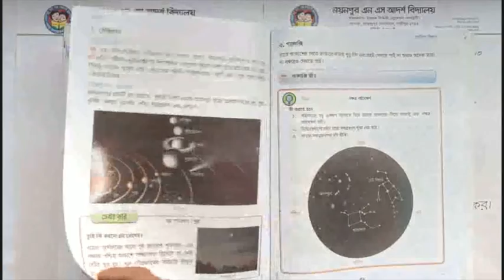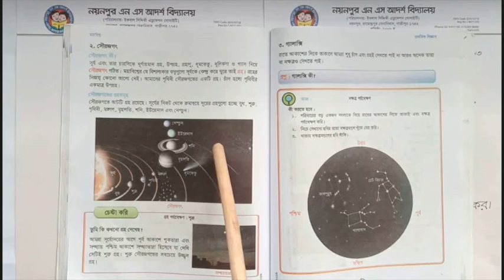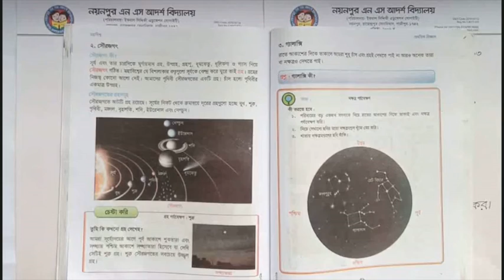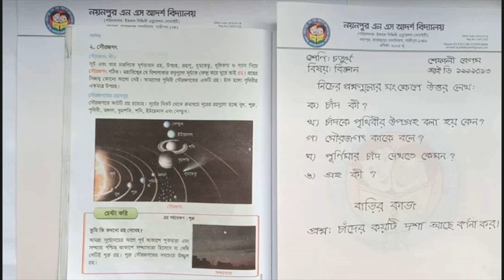অধ্যায়: ৮ || মহাবিশ্ব || বিজ্ঞান || শ্রেণি: চতুর্থ